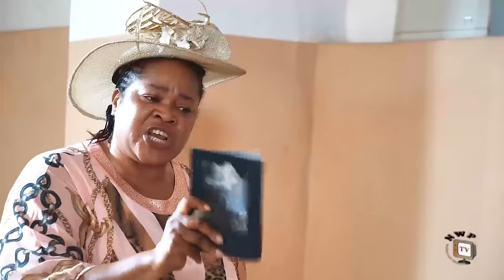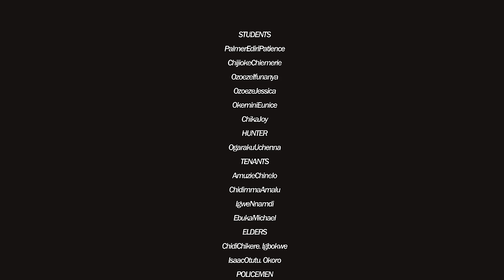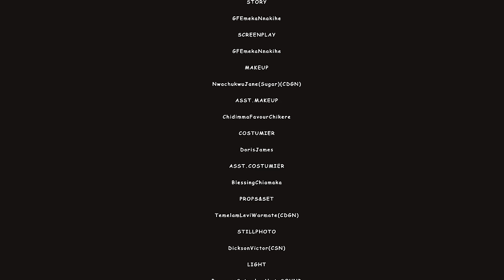ALTAR VS ALTAR SEASON 10-(NEW TRENDING MOVIE)Yul Edochie,Jerry Amilo&Mercy Kenneth 2023 Latest Movie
Money, they say, equals power, it corrupts the best and attracts the worst. And the quest for power, fortune, and fame has caused a lot of pain to mankind. The tussle and competition always lead to evil intentions. In life, it is better to be who you are and stick to what you do best than to pursue what will destroy you. Watch as events unfold in this new hot blockbuster movie.

CAST: Yul Edochie, Nkechi Nnaji, Mercy kenneth, Doris Ugo, Jerry Amino.
EXECUTIVE PRODUCER: Chikanyima Anthony Okechukwu Nwatu.
DIRECTED BY: Emeka Nnakihe (DGN)
COMPANY: Philmond Movies Production Ltd.